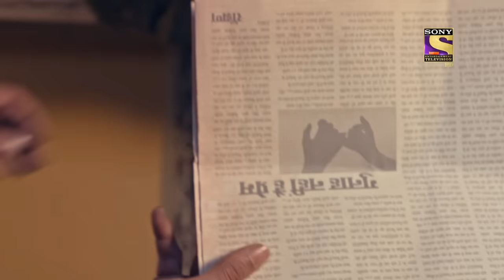Kyun Utthe Dil Chhod Aaye - Ep 24 - Full Episode - 25th February, 2021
Episode 24: Randheer's Respectful Confrontation
Randheer takes Lalaji and Rajrani to his room to talk about something that is bothering him. While he takes them and closes the room, they have someone listening to their talks sneakily. Randheer feels that Lalaji is not completely happy and is just proceeding in the relationship for the sake of Amrit, and he tells this to them.

About Kyun Utthe Dil Chhod Aaye?:
1947 Lahore, The Union of India - The country is sensing its freedom from imperial rule, the colonizers are finally on their way out. People all over the country imagine a better future for their kids, lovers are ready to give their hearts away again. But amidst all the glory and rosiness, an internal conflict is brewing. A cloud of uncertainty looms over the country.